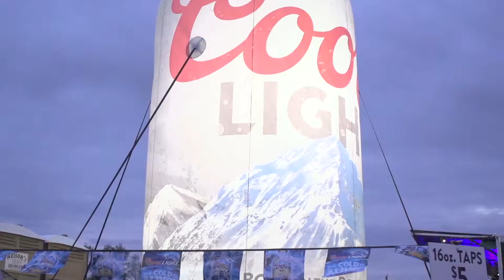ERX Bulls & Barrels | 2018 Highlights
Our Bulls & Barrels event features elite bull riders & barrel racers & is fun for the whole family!